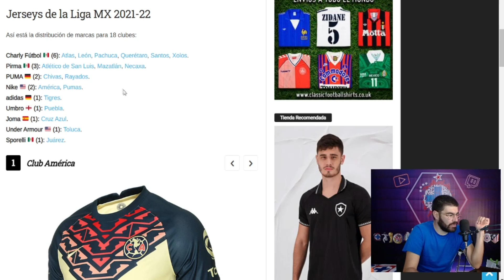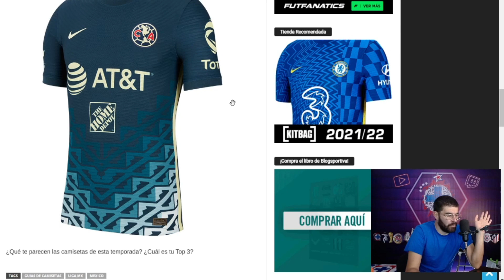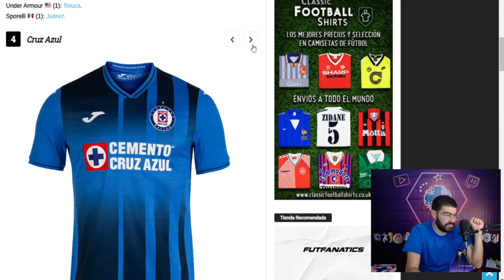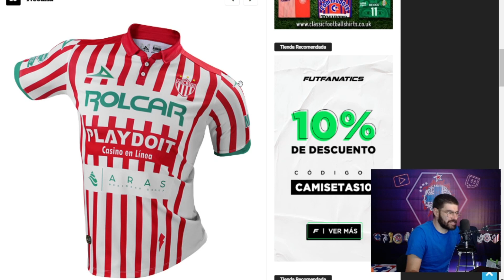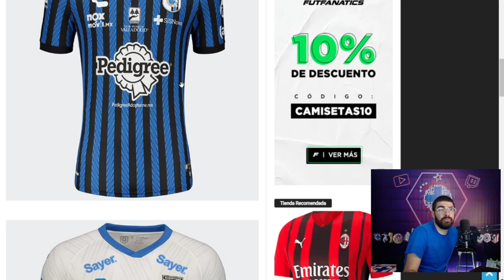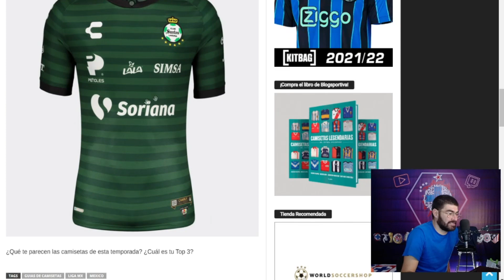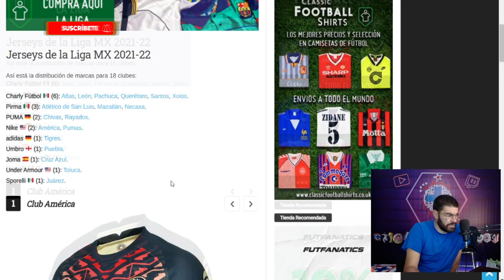Reaccionando a TODOS los nuevos JERSEYS 2021 - 2022 de la Liga Mx ¿Cuál es el mejor? ¿Cuál el peor?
¡Vente a los directos en Twitch!